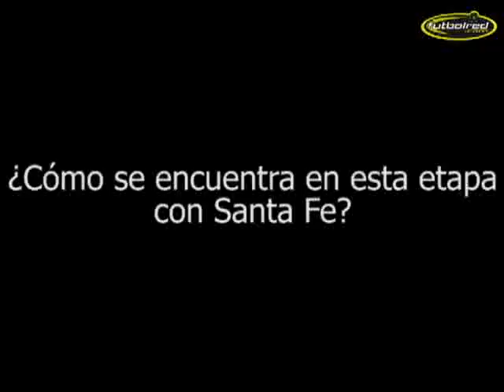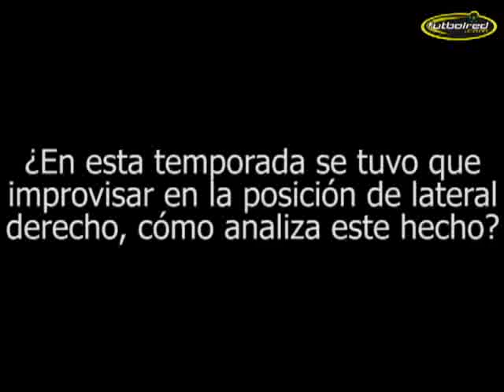"Jugar en Bogotá es difícil porque hay mucha presión":Jairo Suárez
El defensa cardenal habló con Futbolred de su presente en el equipo rojo, además de lo que serán sus proyectos para la próxima temporada.